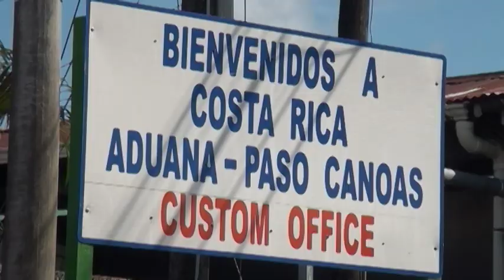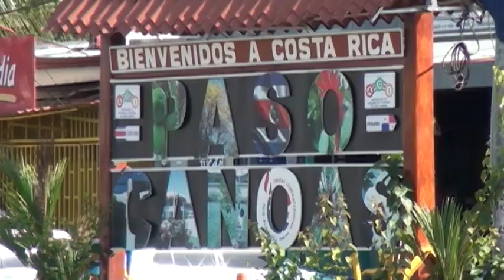El 5 de abril abrirán las fronteras terrestres en Costa Rica